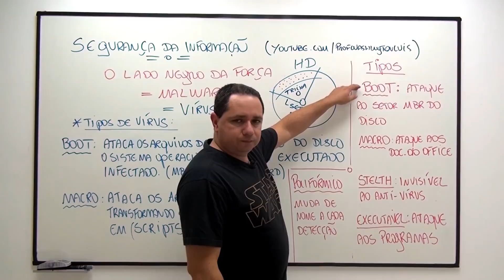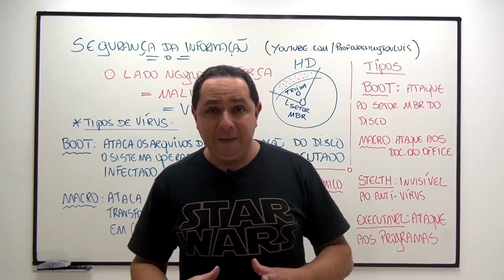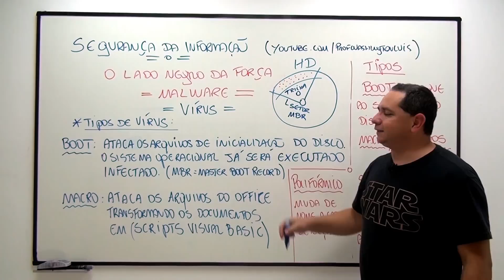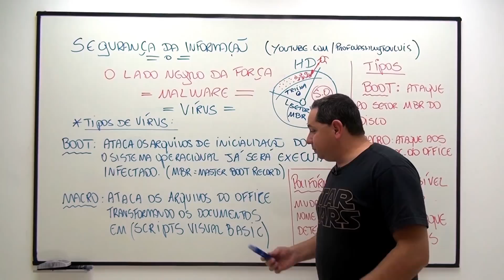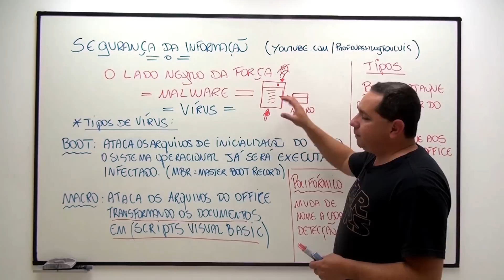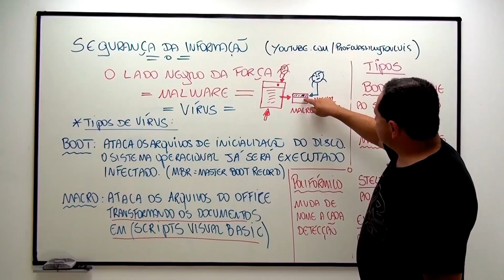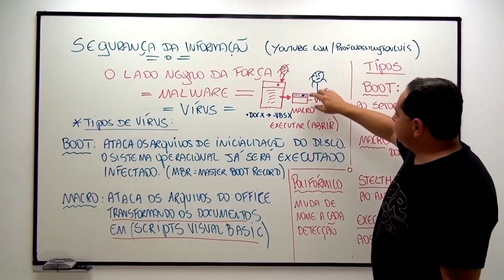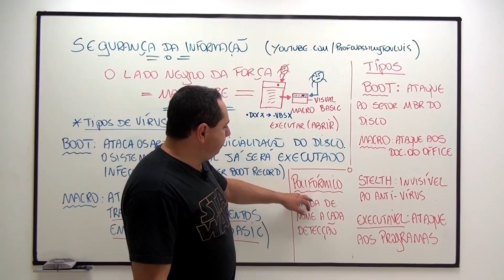Segurança da Informação - Aula 19 (Tipos de Vírus - Parte I)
Aulas de informática com o Prof. Washington Luis, um dos mais experientes professores de informática do Brasil.

Neste encontro, o Prof. Washington discorre sobre o curso de Segurança da informação, introduzindo a matéria aos internautas interessados.

Aulas de Informática 100% gratuitas e completas para toda a sociedade brasileira.